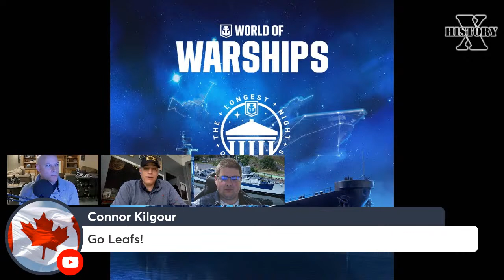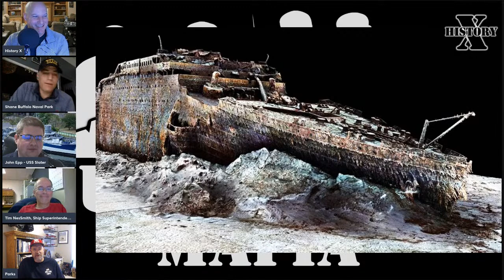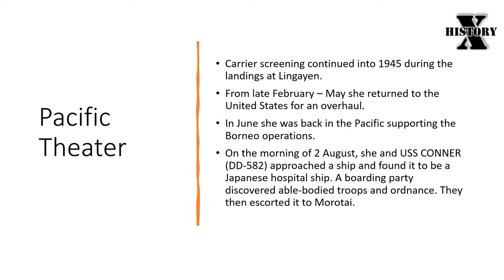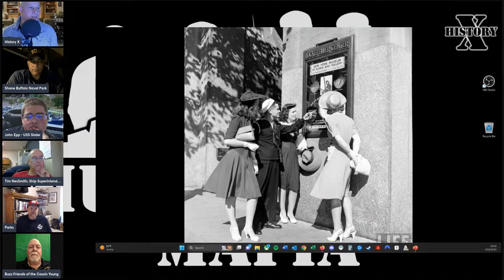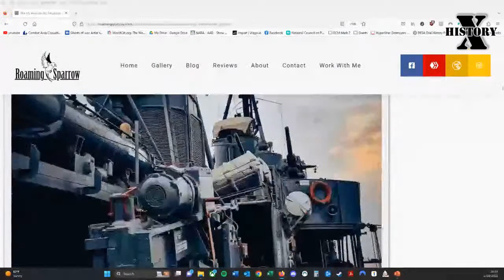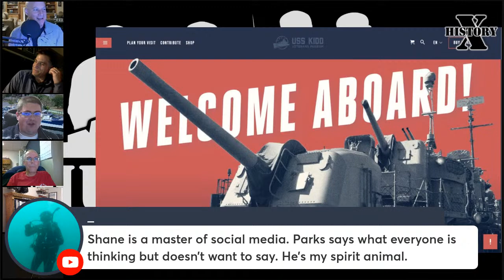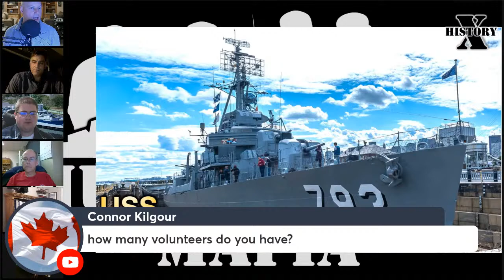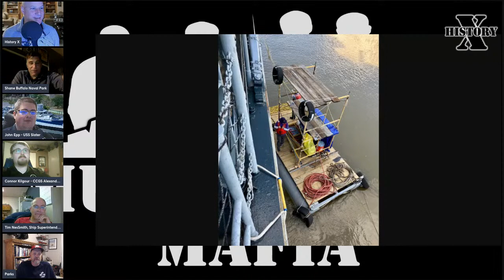How US Navy Vessels Ended Up in Foreign Navies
The 80th anniversary of the launching of the USS Charrette, later known as HS Velos, is today and we will have a special LIVE episode of Museum Ship Mafia to reveal all kinds of little-known facts of these amazing World War II warships!

To support the USS Cassin Young...

To support the USS Kidd Veterans Museum...

This is a LIVE cross-over broadcast between three YouTube channels...

8pm EST (7pm CST) Tonight, March 18th